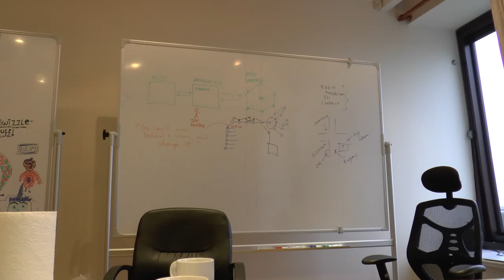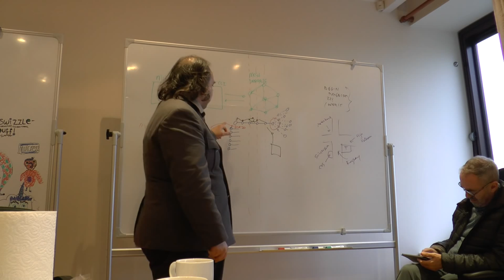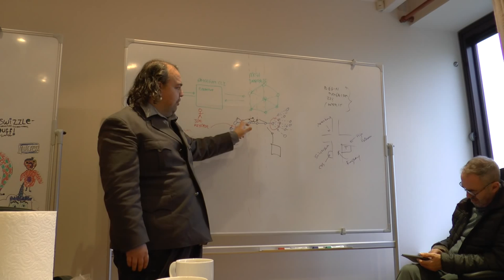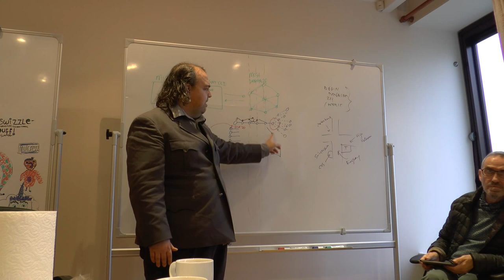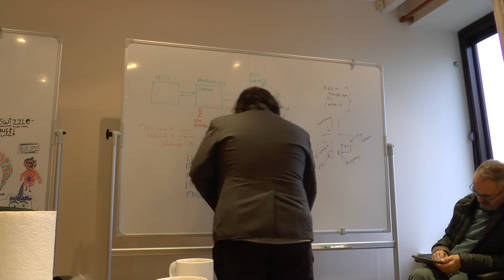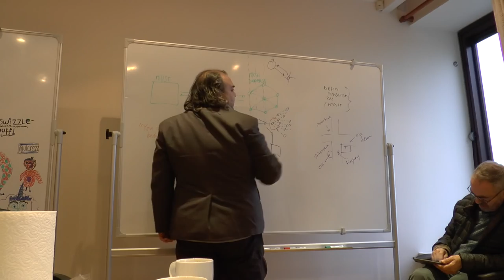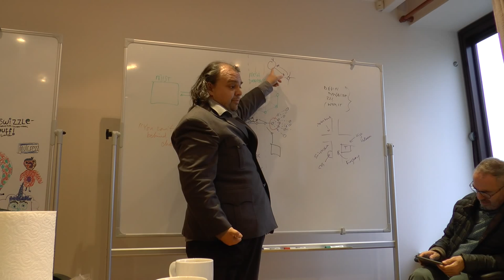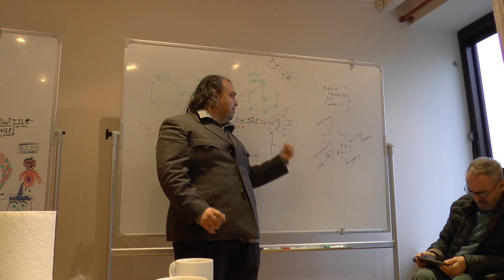Testing "Ethereum for Web Developers" with a few friends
Does this explanation work? Does it make sense to you?